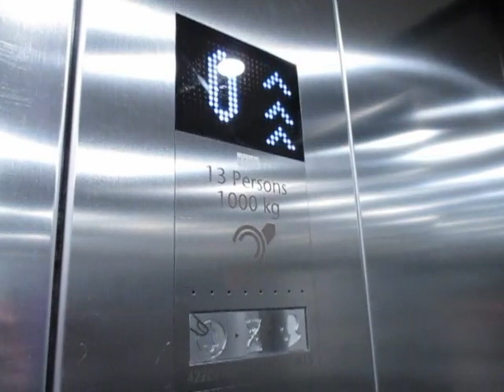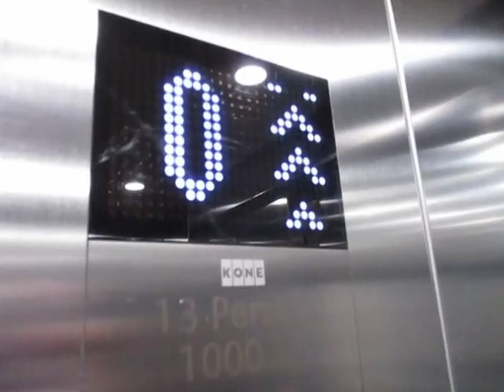KONE Monospace @ Uniqlo Oxford Street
Tomorrow's video is NOT an NCHLT outlet one! It's something I know you all will enjoy